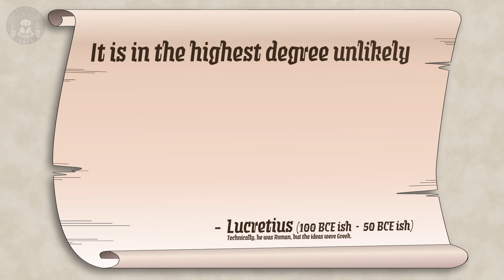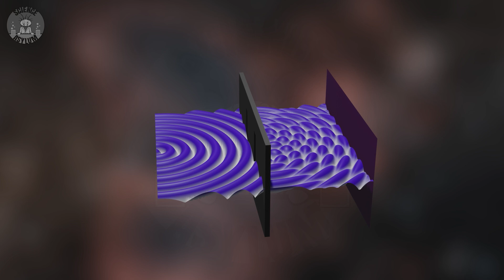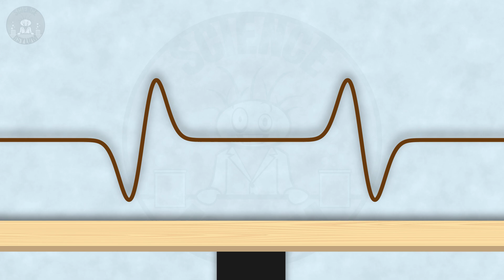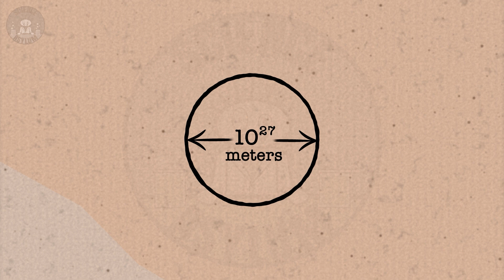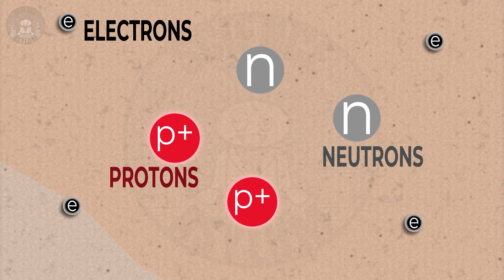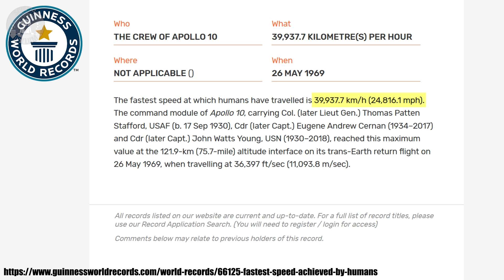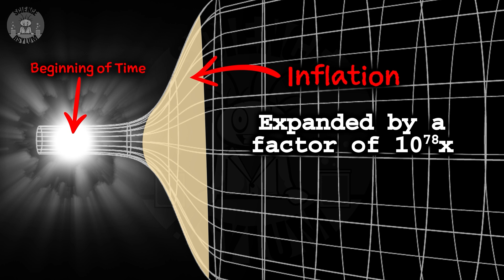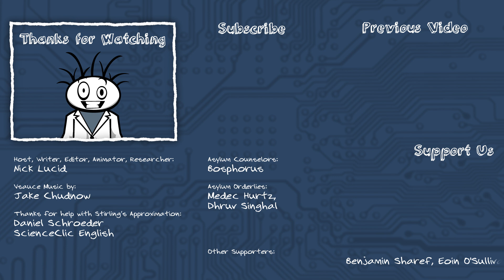Here are 3 ways a Multiverse could exist.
Is the multiverse possible? Yes! In fact, there are 3 different kinds: Many Worlds, Eternal Inflation, and Infinite Repeating Space. They come from our most fundamental theories: general relativity and quantum mechanics.

VIDEO ANNOTATIONS/CARDS

Asylum Counselors:
Bosphorus

Asylum Orderlies:
Dhruv Singhal, Medec Hurtz

Einsteinium Crazies:
Benjamin Sharef, Eoin O'Sullivan, Ilya Yashin, Jonathan Lima, Joseph Salomone, Kevin Flanagan, Sean K

Plutonium Crazies:
Al Davis, Compuart, Ellis Hall, Fabio Manzini, Kevin MacLean, Rick Myers, Vid Icarus

Platinum Crazies:
Bart Barry, Christopher Bennett, Christopher Little, Clayton Bruckert, David Johnston, Jonathan Reel, Joshua Gallagher, Marino Hernandez, Mikayla Eckel Cifrese, Mr. Orn Jonasar, Olga Cooperman, Thomas V Lohmeier
SOURCES

IMAGE/VIDEO CREDITS

TIME CODES

00:00 Cold Open
00:29 History of Multiverses (CGP Grey)
02:33 Many Worlds Interpretation
03:56 Many Worlds (PBS Space Time)
05:31 Many Worlds Basics
07:37 Infinite Repeating Space
08:20 How Many Universes? (Numberphile)
13:27 Eternal Inflation
13:37 Inflation (Vsauce)
15:38 Eternal Inflation (Arvin Ash)
16:49 The Omniverse
18:15 Summary
18:56 Featured Comment